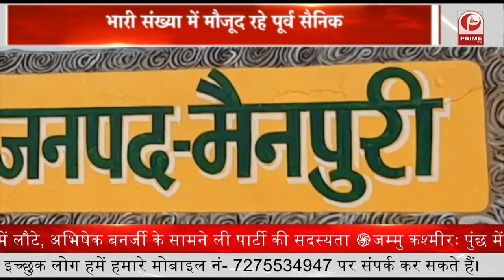Saharanpur पहुंचे असदुद्दीन ओवैसी || Prime Tv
Saharanpur पहुंचे Assaduddin Owaisi || Prime Tv

उनके इस निर्णय से उत्तर प्रदेश के विधानसभा में भारी मात्रा में महिलाओं का प्रतिनिधित्व होगा और उनके इस प्रयास से महिला समाज में क्रांतिकारी परिवर्तन होगा_ जो महिलाएं समाज में दोयम दर्जे का जीवन रही हैं_ जनसमूह को संबोधित करते हुए कहा कि हमारी नेता प्रियंका गांधी ने कुछ प्रतिज्ञाएं की है जैसे कि छात्राओं को स्कूटी और स्मार्टफोन देना_ साथ ही किसानों के लिए प्रियंका पूरे जी-जान से लड़ रही हैं |